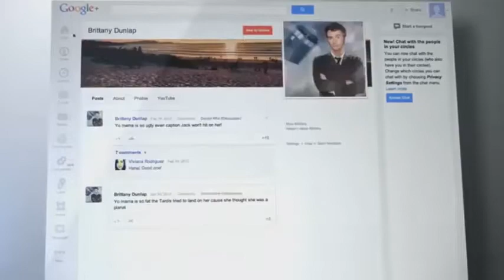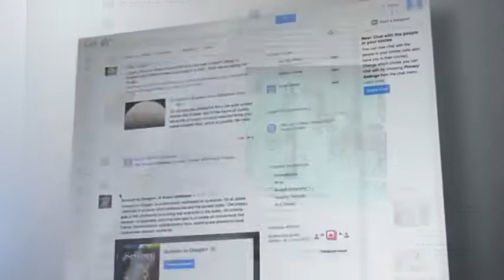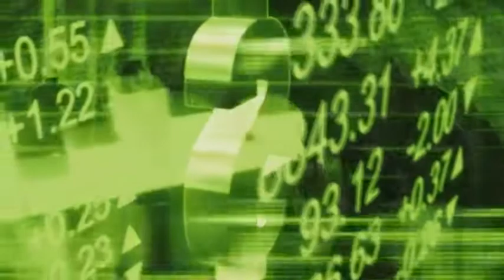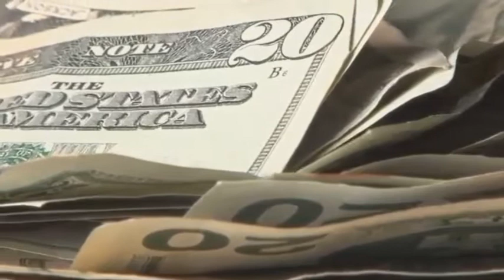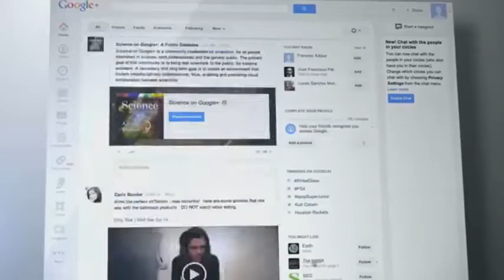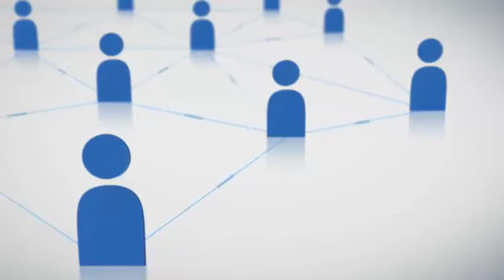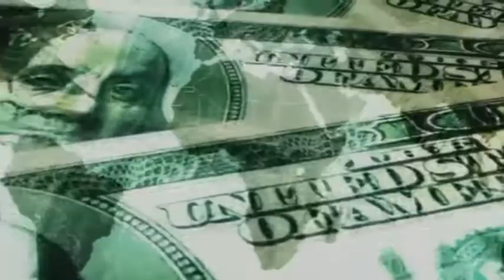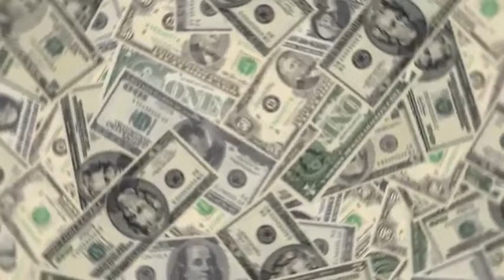EL ARTE DE HACER DINERO 💰 14/17 ▶️ POR MARIO BORGHINO 📚 AUDIOLIBRO COMPLETO EN ESPAÑOL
▶️Audiolibro completo del maravilloso y famoso libro El Arte de hacer Dinero de Mario Borghino que todo inversor O persona que quiera obtener su libertad financiera y tener su propio negocio debe haber escuchado, ponte unos audífonos y escúchalo.

Asi Aprenderas administrar tus finanzas personales de una manera mas efectiva. aqui les dejo algunos links los cuales pueden ser de mucha ayuda

🐱‍👤A.I.🐱‍👤 Aqui you can choose your favorite file download web page. click skip 5 seconds ads.
-Aqui encontraras banner link para ganar dinero gratis! 💰si! podras ganar dinero viendo anuncios cada dia hasta usd$50 DIARIOS. Crea tus cuentas gratis y podras ganar mas y mas.💰💰

💟💎DONACIONES💎💟 LAS DONACIONES SON LAS QUE AYUDAN A SEGUIR SUBIENDO CONTENIDO DE LA MEJOR CALIDAD.

💎BTC Wallet - Gracias por su aporte💎
3Fx4UUMrbTTiZMPkG2AZ55mNo9KWyazGHX
💎ETH Wallet - Gracias por su aporte💎
0xcCbE74Ce470b7A92635c8Ce6D853AC7E3195916a
💎Litecoin Wallet - Gracias por su aporte💎
MAzuuNgp3rC8PeA4thzcLkkdxur5kbMXEB

🌟💰💻Quieres Gana Dinero Gratis💻💰🌟
Crea tu cuenta gratis 💲💸Neobux💸💲 *riesgo minimo paginas estables

🌟💰💻 MINAR CRIPTO GRATIS Y SIN INVERSION *riesgo minimo paginas estables 💻💰🌟
1- Cryptotab browser

🌟💰💻 Invertir en Goarbit esta en tendencia!🙇📣 📊antes de invertir "*informarse bien*" sobre esta💻💰🌟
1. Goarbit

🌟💰💻 MINAR CRIPTO CAMINANDO 💻💰🌟
 1- Sweatco gana dinero caminando

Descarga la APP💻📳 Orionflix PTCs *riesgo minimo paginas estables
💰🌟Aqui🌟💰 Aqui encontraras muchas wedsites donde puedes ganad dinero gratis

*No soy un ente financiero, ni ascensor financiero, solo busco la libertad financiera para crecer y aprender.

Si este video infringe sus derechos por favor envíe un mensaje al correo: antes de notificar el vídeo, así llegaremos a un acuerdo y si infringe sus derechos de autor será retirado de inmediato.